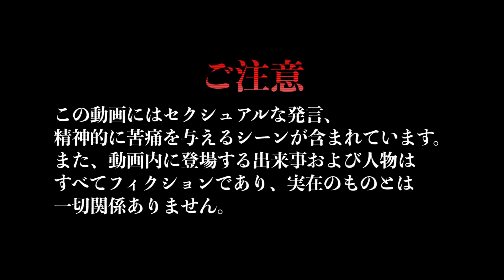【夫婦コント】秒で冷めるキモい男の言動10選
夫婦で視聴者さんがくれたコメントを参考に
うざい男あるあるをやってみましたw
陰キャ夫はウザイ男の演技が楽しくて仕方なかったみたい😂